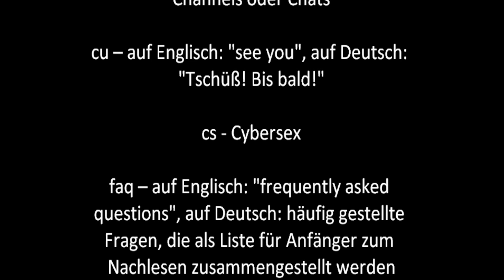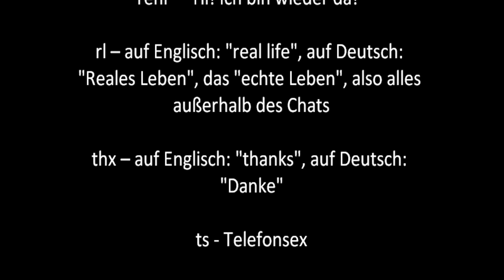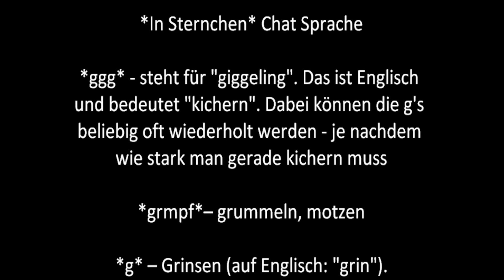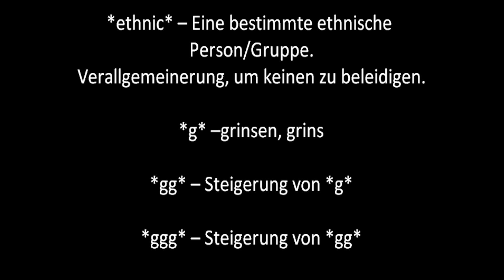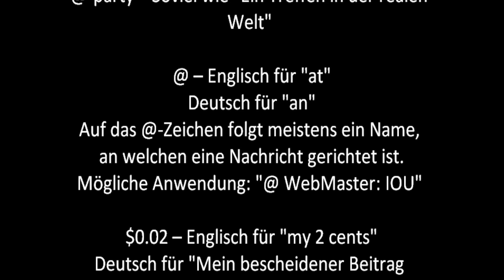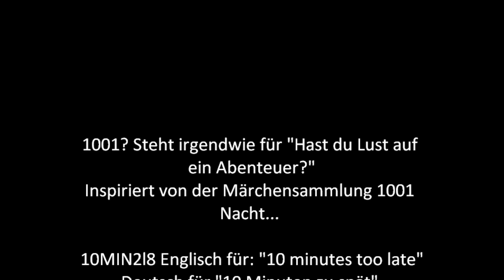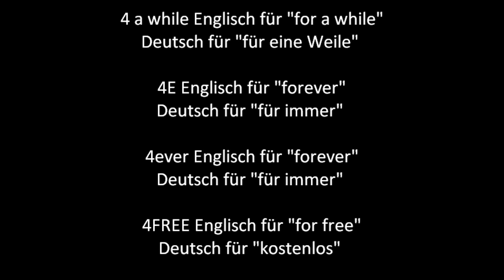[ᴵᴺᵀᴱᴿᴺᴱᵀᵀᴵᴾᴾ] Chat-Abkürzungen für Chats, Instant Messengern, Diskussionsforen (Forums), Shoutbox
In Chats werden häufig Akronyme, Abkürzungen, Lautmalereien und Smileys verwendet. Gefühlsausdrücke und Handlungen stehen in den meisten Chats entweder in Sternchen oder werden kursiv geschrieben.

Tutorial-Art: In Text